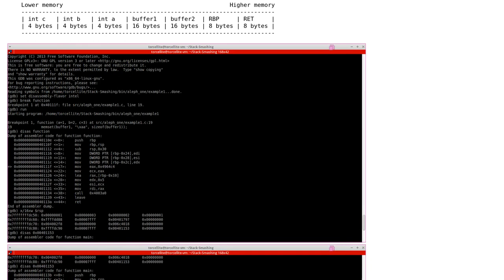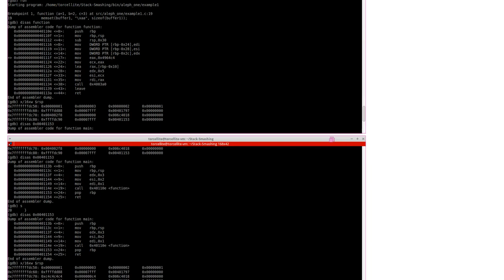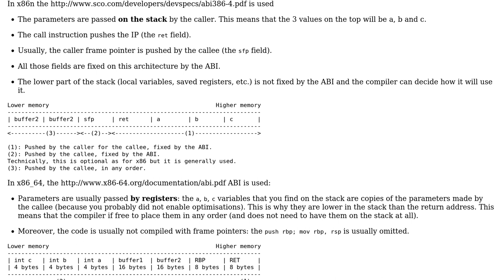Software Engineering: Structure of stack of a function call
With thanks & praise to God, and with thanks to the many people who have made this project possible! You are responsible for your own actions.